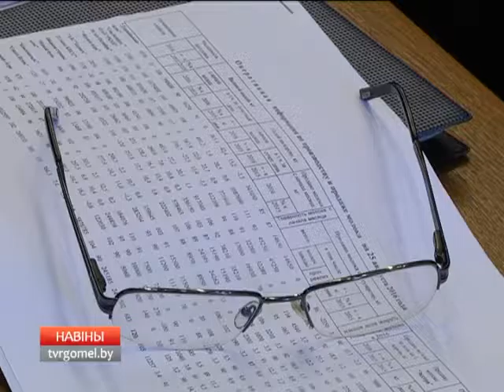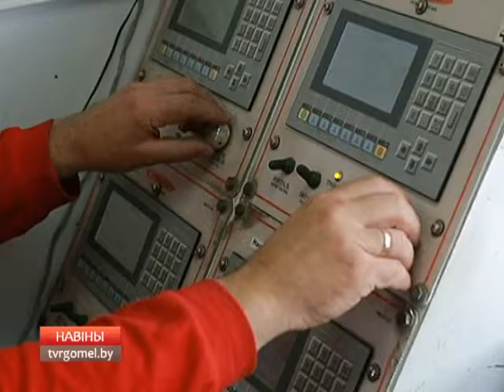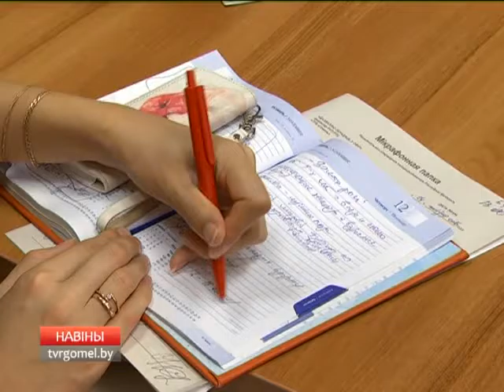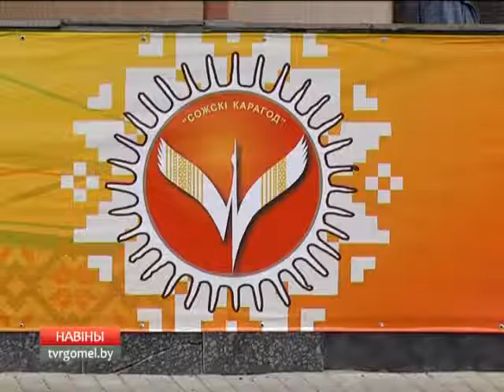25 08 2016 НОВОСТИ